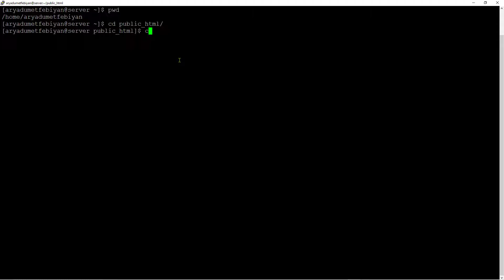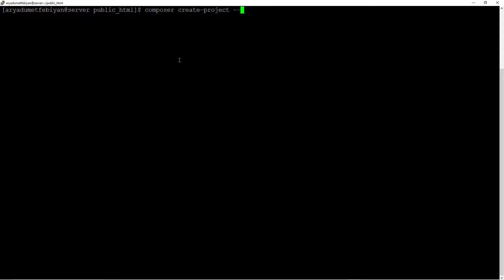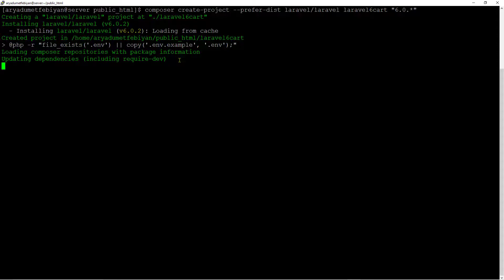Tutorial Lengkap Laravel #1 Instalasi Framework Laravel Di Server Menggunakan Composer Dan Putty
Seri Pembelajaran Ke #1

Instalasi Laravel Versi 6 Langsung Di Server Pribadi Saya Dengan Menggunakan Composer Dan Putty.

Materi Ini Untuk Menjawab Kebutuhan Murid-Murid Lama DUMET School Yang Saat Mendaftar Laravel Framework Adalah Versi 6.